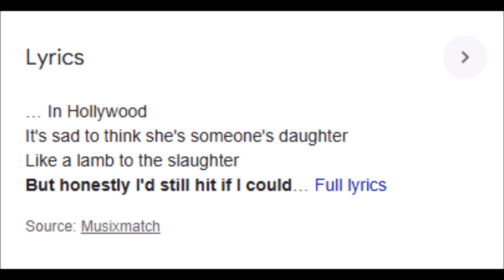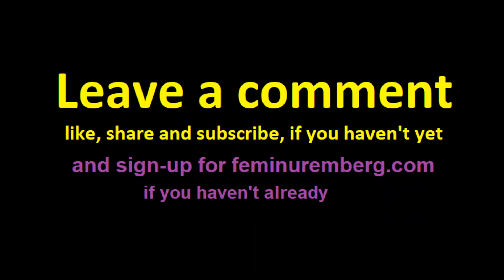Men only hate hookup culture when they aren't benefiting from it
This is a black pill against men.